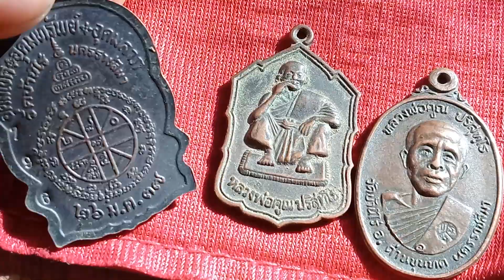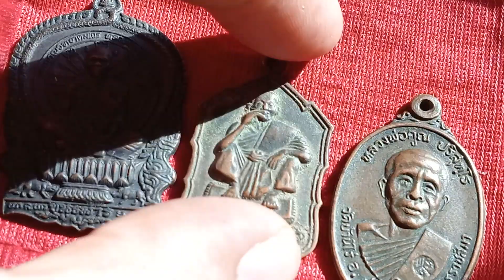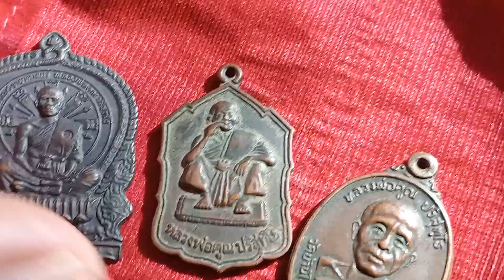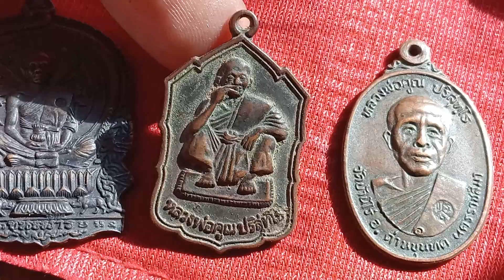เหรียญหลวงพ่อคูณ ปริสุทโธ วัดบ้านไร่ รุ่น ชนะมาร ปี 2537